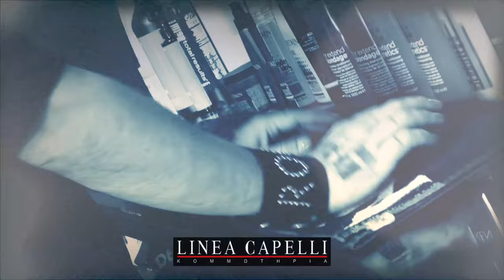Hair treatment in Linea Capelli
We offer specialized therapies for you hair in our premises. We have the experience and the knowledge in order to address to any kind of hair problem.
We also advise you about the Redken products you may use at home to continue your treatment.